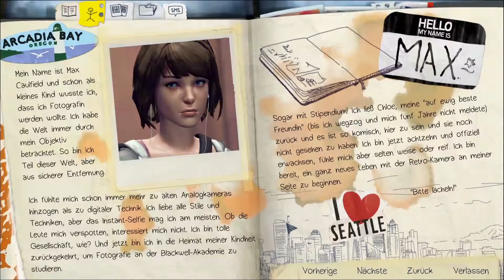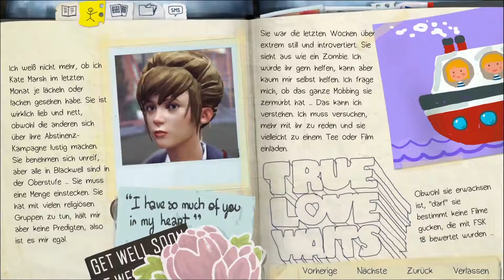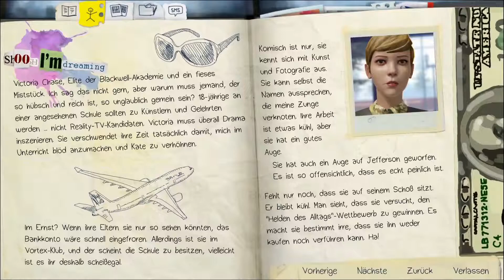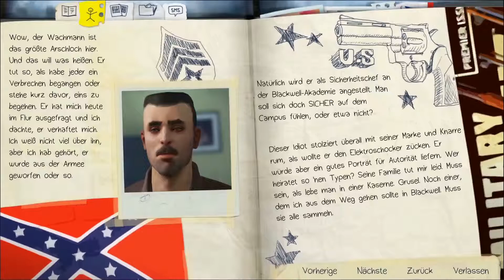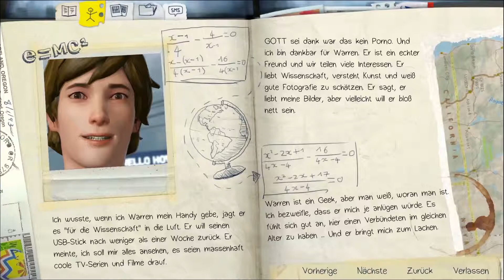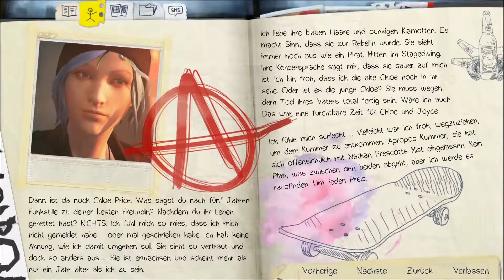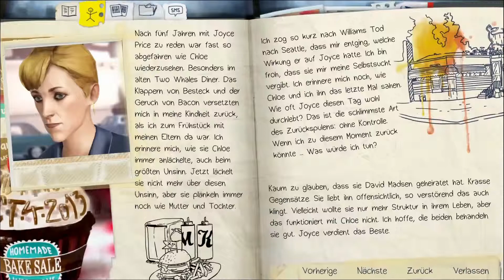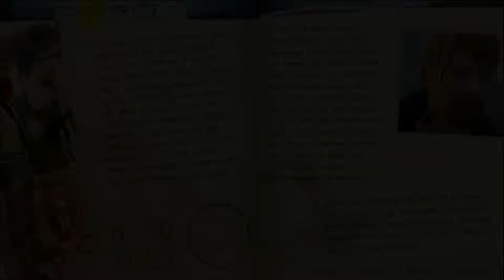BONUSFOLGE: Charakterisierungen lesen 🔮 Life is Strange #27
Wer ist eigentlich wer? Was kennzeichnet alle Charaktere des Life Is Strange Universums aus? Finden wir es mit den Charakterisierungen heraus!

Ihr wollt den Entwickler und Publisher unterstützen? Dann holt euch hier das Spiel im Original:

Anpfiff, Abpfiff, Tor! Ciao Fußballfreunde und bis zum nächsten Mal! 🔝